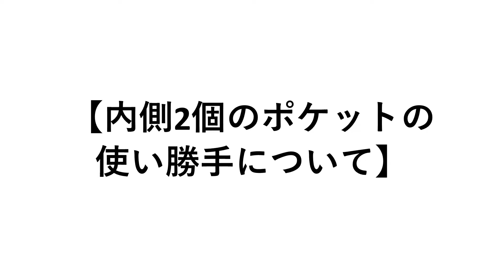‹製作›フラップポケットのメリットと隠しポケットのメリットを同時に活かした混合型のポケット「フラップ付き比翼ポケット」の誕生秘話【998】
ハンドメイドバッグの道に足を踏み入れて15年程が経ちました。
これまでバッグのポケットにはいろんなデザインを採用。
初期の頃の単純なものから、ユーザー様の使う時の「心地」までを考える現在の混合型に至るまで随分変遷があったものです。
セキュリティー性が高すぎるとかえって取り出しのわずらわしさがストレスになることもあるので、「バランス」が改良する時のポイントとなりました。
‹ポケットの変遷・・・初期型から順に並べます›
①吊り下げ式：一重仕立てを「わ」で作るサブバッグなどに使われるモデル
②貼り付け式：四角い二重仕立てをコの字に縫い付けるモデル
③フラップ式：②にフラップを追加したモデル
④ファスナー式：安全性がダントツの隠しポケットモデル
⑤比翼式：スーツの「片玉縁風」を引用した隠しポケットモデルと「両玉縁風」を引用したモデルの両方
⑥フラップ付き比翼式：⑤の「片玉縁風」と「フラップ」のハイブリッドモデル・・・現在これ
下に貼りますブログ記事の方が、YouTube動画よりも内容が発展的ですので、是非(^-^)。